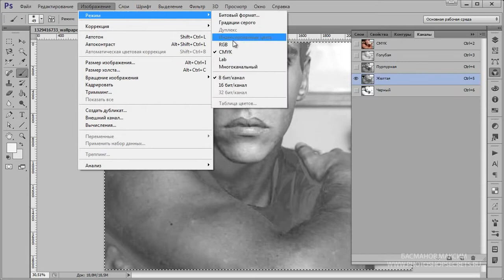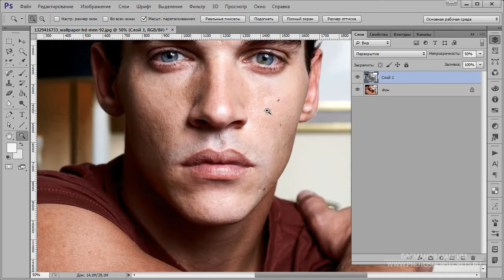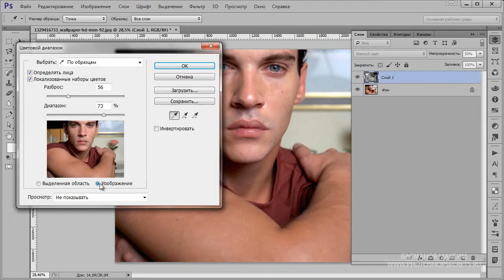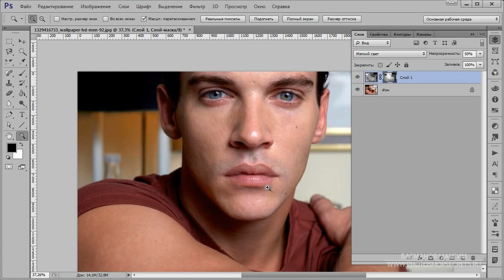Ретушь в один слой. (Максим Басманов)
Автор: Максим Басманов
Подробное содержание на сайте АВТОРА, или у нас: